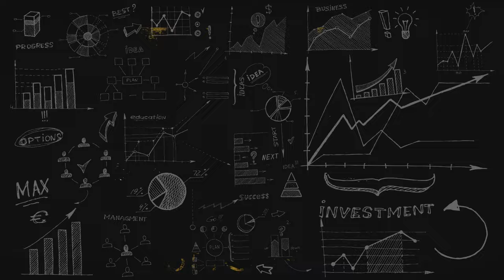Effects & Benefits Of Supplements On Cancer | Keith Bishop & Jeff Lopes 221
Jeff Knows Inc Podcast Prevail Over Cancer with Co-Hosts @JeffLopes & @prevailovercancer  - Excited to release our Prevail Over Cancer Edition Show that will help you Prevent, Prevail and Strive Over Cancer. As I openly shared my journey and experiences beating Cancer, I have partnered up with Clinical Nutritionist and Cancer Coach the One and Only OK Cancer Cowboy Keith Bishop. This episodes topic is The Effects & Benefits of Supplements on Cancer.

This episode is proudly Sponsored by an incredible Canadian brand  @Nutratology   Whether your are an athlete striving for peak performance, busy professionals seeking mental clarity, or an individual dedicated to a healthy lifestyle, Nutratology has you covered, with a variety or organic products at incredible prices.

Make sure to check them out for all your supplement needs

If you or a Loved one have been recently diagnosed or are battling through this metabolic disease please reach out to Keith Bishop.  Keith has helped thousands through there journey.